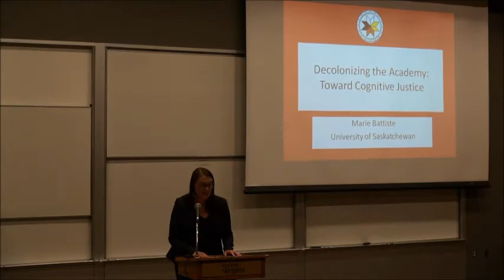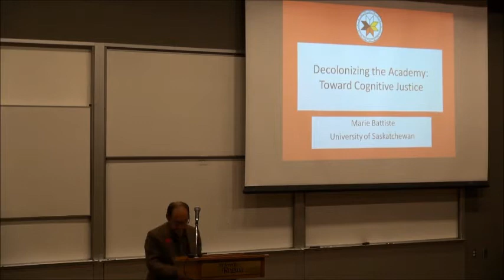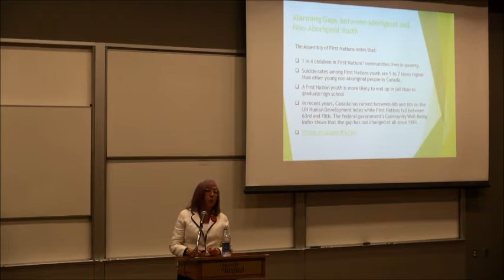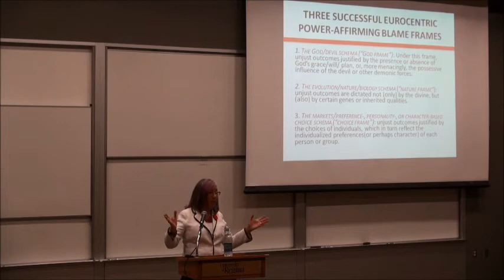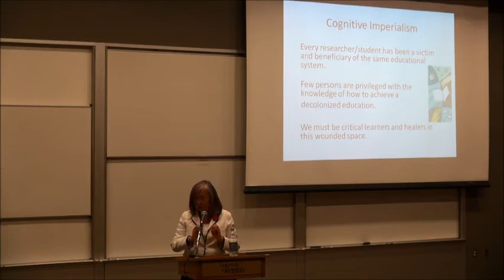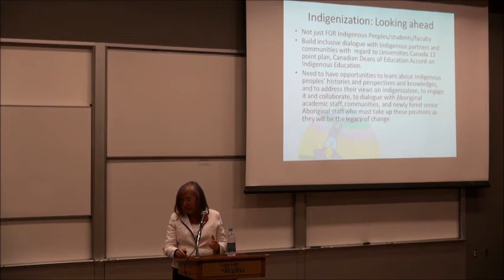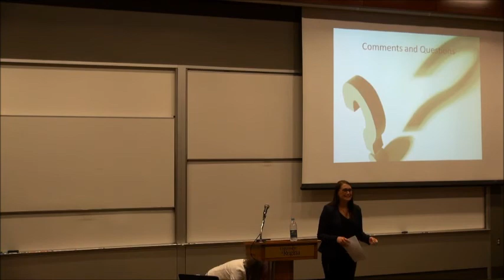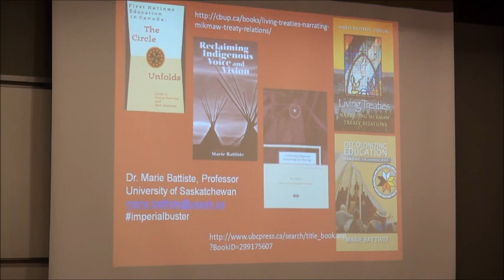Decolonizing and Indigenizing the Academy: Toward Cognitive Justice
Lecturer: Dr. Marie Battiste of the University of Saskatchewan - professor in the Department of Educational Foundations

Recorded on: Wednesday, November 9, 2016

This is the first lecture of the "Deliberation and Debate" series at the University of Regina.

Battiste is Mi’kmaq from the Potlotek First Nation in Cape Breton, Nova Scotia. She’s a professor in the department of educational foundations at the University of Saskatchewan.  Her lecture  drew on treaties, national and international law, the work of other Indigenous scholars, and personal experiences to document the nature of Eurocentric models of education and their devastating impacts on Indigenous knowledge and peoples.